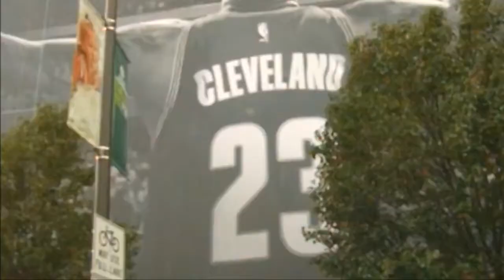LeBron James ~ Don't Let Me Down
Lebron James is one of the best players in the NBA and has lead the Cavs to a championship. He is absolutely outstanding.

Can he lead the Cavs to another title?

Song - The Chainsmokers - Don't Let Me Down(illenium Remix)

This is merely for entertainment